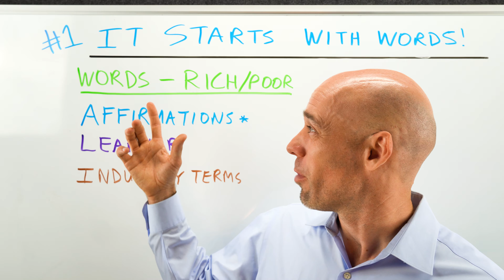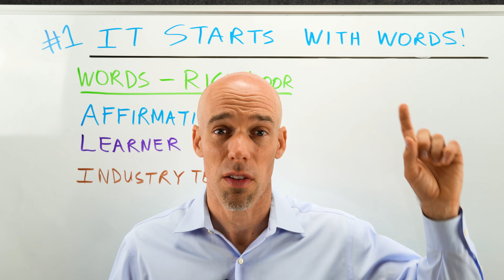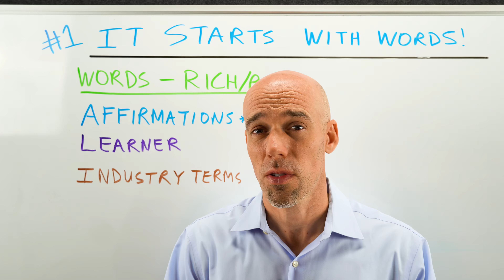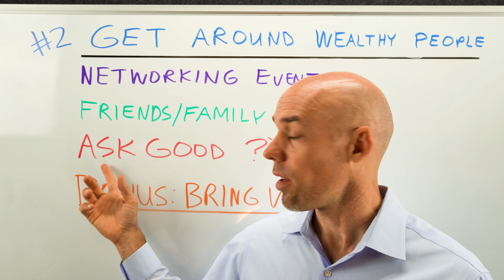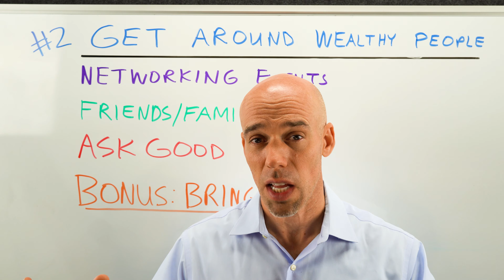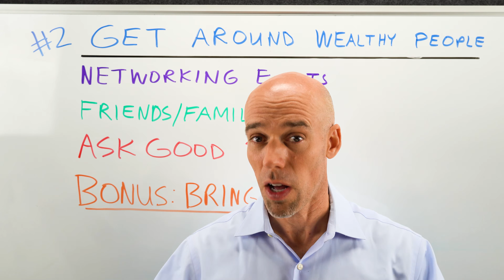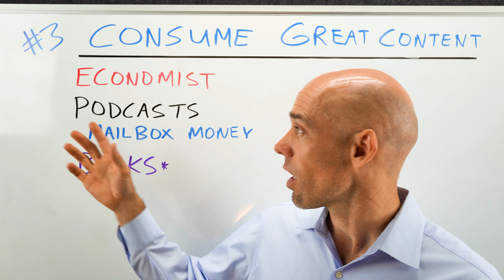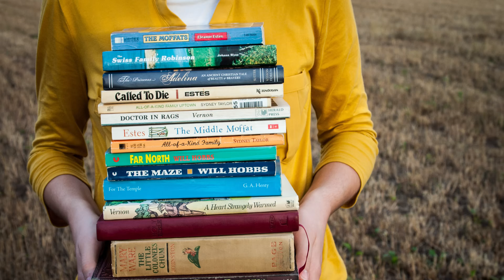How Millionaires are Made (What No One Tells You)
How to Grow Your Financial IQ

Do you want to GROW YOUR FINANCIAL IQ?

Are you looking for a place to start?